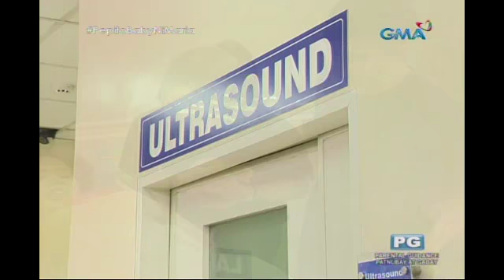Pepito Manaloto: Wifi is life!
Aired (September 23, 2017): Ang kapatid ni Maria walang ibang ginawa kung hindi mag-wifi! Pati sa hospital nagda-download pa ng movies.

Watch the full episodes of 'Pepito Manaloto' every Saturday on GMA? Network. It stars Michael V. as Pepito Manaloto and Manilyn Reynes as Elsa Manaloto. Also included in the cast are Jake Vargas as Chito Manaloto, Angel Satsumi as Clarissa Manaloto, Arthur Solinap as Robert, Mosang as Baby, Janna Dominguez as Maria, Jessa Zaragosa as Deedee Kho, Nova Villa as Mimi Kho, John Feir as Patrick Generoso, Chariz Solomon as Janice Generoso, Maureen Larrazabal as Mara Quijanos, Ronnie Henares as Tommy Diones, and Julie Anne San Jose as Nikki.